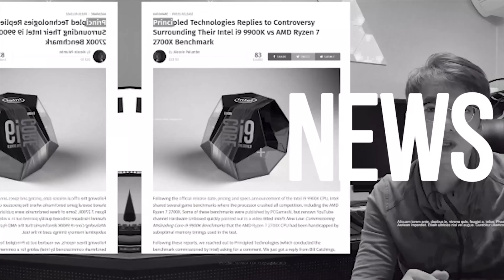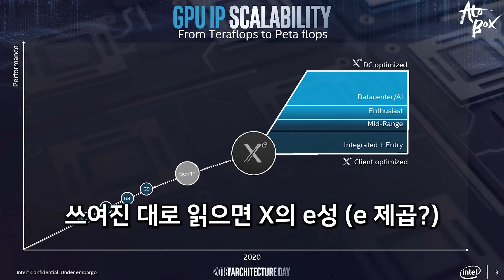인텔 Gen 11 차세대 iGPU 공개 및 아키텍쳐 데이 주요 내용 정리#2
인텔의 아키텍쳐 데이를 통해 공개된 내용을 정리해봤습니다.
그중 차세대 iGPU인 gen 11 관련 정보를 정리해봤습니다.

- 편집 : 아토

- 장비
- Galaxy S8+